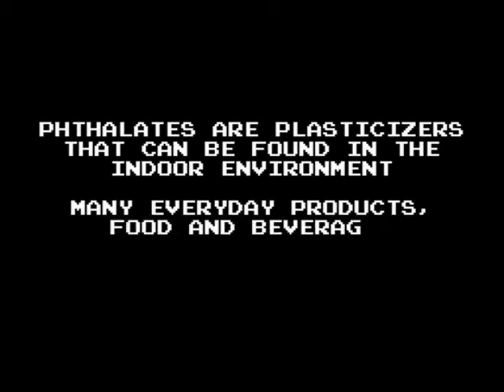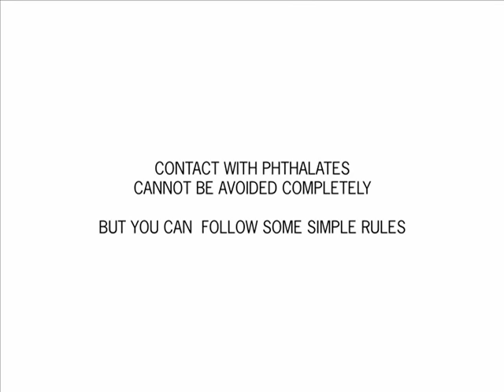Phthalate Busters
Katrine From and Stine Holst Pedersen.
Contribution to the student challenge at Indoor Air 2011 in Texas.